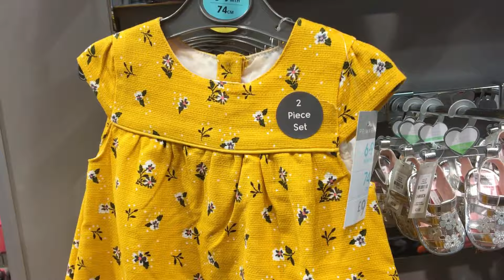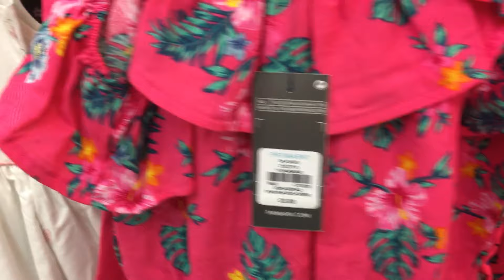Primark Baby / Girls Dresses | July 2019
Primark Baby / Girls Dresses | July 2019. All Baby and Girls Dresses age (0-15 years)range for summer 2019.

About Primark:

Primark is known as Penneys in the Republic of Ireland, it's an Irish clothing and accessories retailer. Primark owns over 350 stores and the largest Primark store is located in Market Street, Manchester, England.